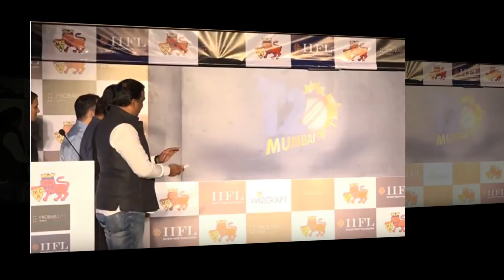T 20 Mumbai League Is Launched By Saif Ali Khan